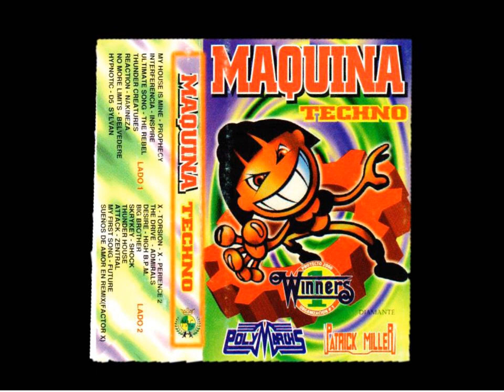MAQUINA TECHNO 100 % LADO A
CASSETTE QUE COMPARTO PARA USTEDES MIENTRAS SE CARGAN LOS DEMAS AUDIOS...